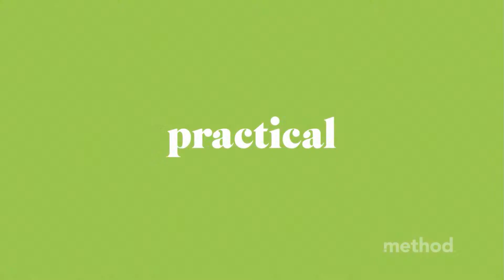method australia - they meet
There she was, asleep on his toilet... Francine.

Last night, she was wild, outrageous, what a mess.
Charles, on the other hand, was clean, practical, pretty neat for a guy. But they never spoke.

Francine: Everything smells so pretty.

What should he say?

Charles: Do you like Bacon?

Nice.

Method. Clean happy.